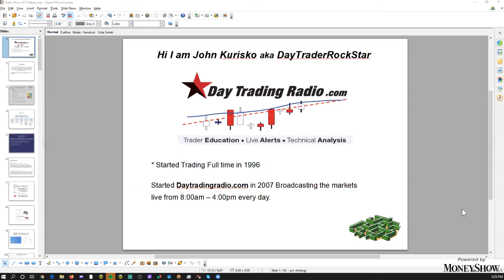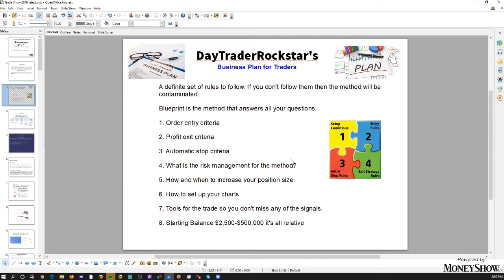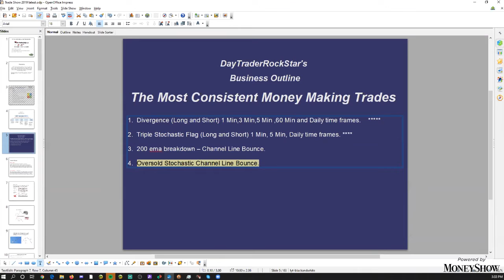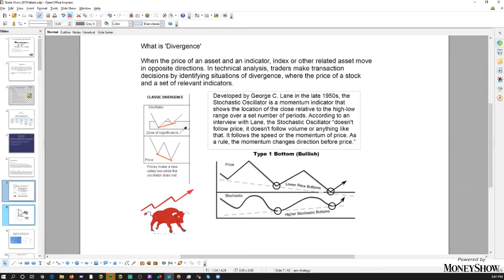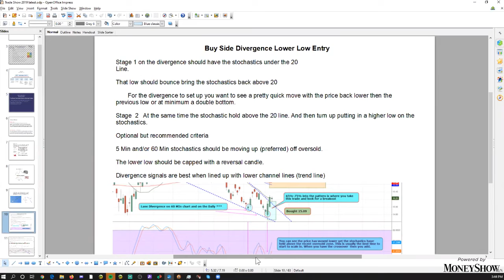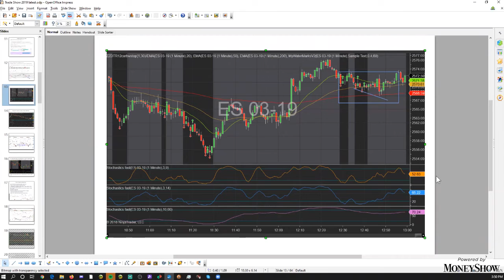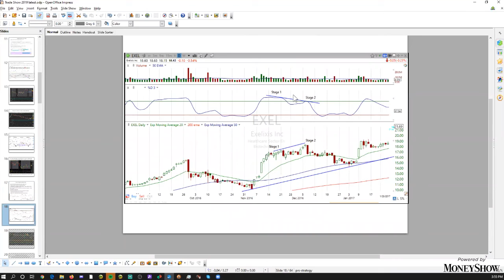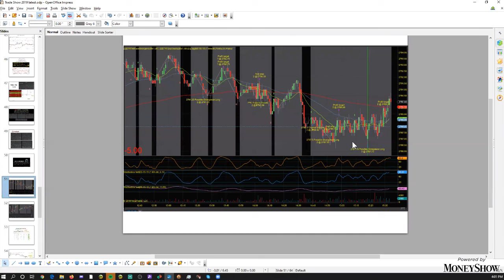Three Trade Setups for Success | John Kurisko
John Kurisko aka "DayTraderRockStar", host to the daily stock market trading show, has been trading full time for over 25 years. In this session, he will show you his three top trade setups.